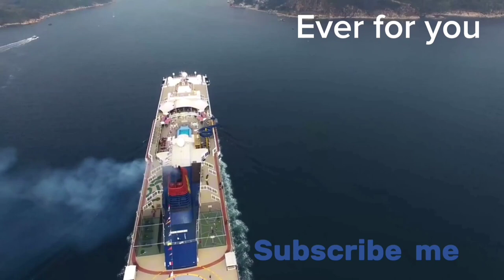The sound and smell of the see cleanness my soul.🛳️